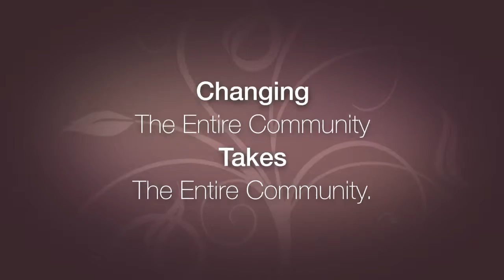Prison Ministry.mp4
Community Transformation is teaching and encouraging those in prison.